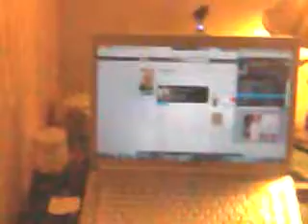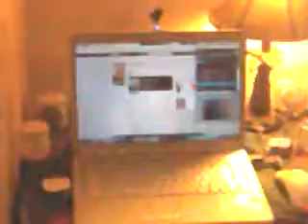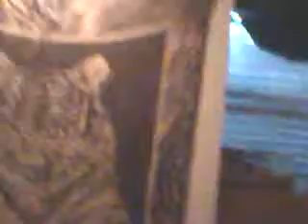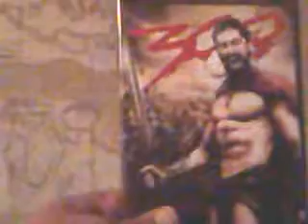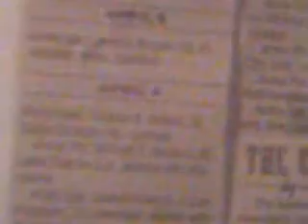6 days of freedom! then back to hell! we are good! rain on the way take care star!